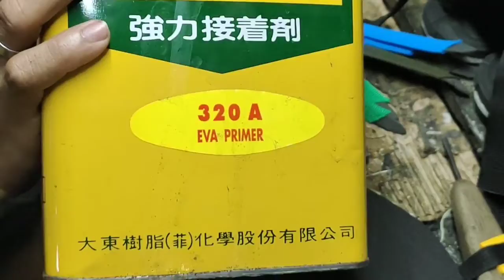STEP BY STEP SLIPPERS MAKING ON HOW TO MAKE SANDALS AND SLIPPERS. FROM PATTERN MAKING TO FINISHING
This is how we make slippers in Roadtrip Sandals you can watch how we make sure of the quality and durability of our slippers.

Marikina the shoe capital of the Philippines home of the worlds largest shoes,
we are the country's well known producer of high quality footwear products

STEP BY STEP SLIPPERS MAKING
ON HOW TO MAKE SANDALS AND SLIPPERS ABANGAN ANG FULL VIDEO...

AT PARA SA IBA PANG PRODUCT COLLECTIONS AND COLORS WITH PRICES PAVISIT

strong adhesive. No harm intended for the brand.

EEGM MARKETING FOR ALL YOUR SANDALS AND SLIPPERS MAKING NEEDS